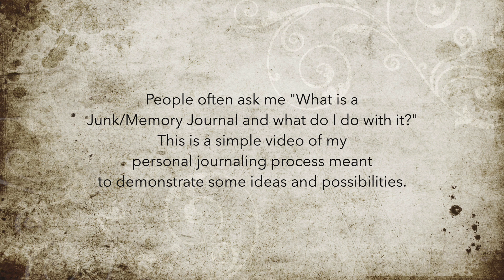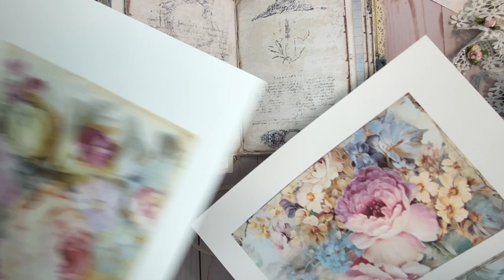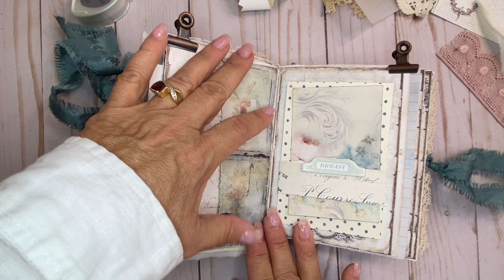Day 12 - What Do I Do With a Handmade Memory Journal?!? Personal Journal Series 1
People often ask me "What is a Junk/Memory Journal and what is it for?" This is a peek into my personal journaling process meant to demonstrate some ideas and possibilities.

⚜️All of our available journals can be found on our website ArtAtTheTableToday.com.

⚜️ Also ArtAtTheTableToday.etsy.com.